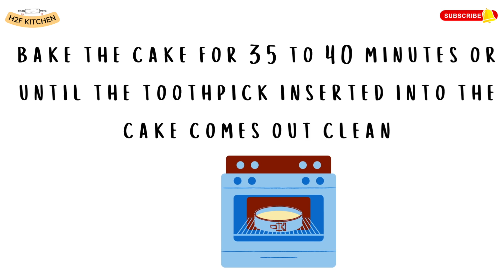Irresistible Chocolate Custard Cake Recipe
Learn how to make an irresistible chocolate custard cake that will satisfy your sweet tooth! This layer cake recipe is a delicious food fusion that you won't be able to resist. Follow along with @H2FKitchen for this mouthwatering dessert!

•⁠  ⁠Ingredients*
•⁠  ⁠For the chocolate cake*
Eggs - 3
Finely granulated sugar - 1 cup
Flavorless oil - 3/4 cup
Coffee flavoured milk - 1/2 cup( 1/2 cup milk + 1 tsp instant coffee)
Refined flour - 1.5 cup

For the chocolate custard
Cornflour slurry- 4 tbsp cornflour+ 6 tbsp coffee flavoured milk.
For decoration - cocoa powder/ sugar balls.

Method

•⁠  ⁠Line an 8 inch baking pan with butter paper and grease it.
•⁠  ⁠Beat the eggs and sugar for 4 to 5 mins or until the mixture turns pale yellow and doubles up in volume.
•⁠  ⁠Add oil , milk and vanilla and incorporate well into the egg mixture.
•⁠  ⁠Now fold in the refined flour and baking powder.
•⁠  ⁠Pour the batter into the baking pan and bake the cake for 35 to 40 minutes or until the toothpick inserted into the cake comes out clean.

Chocolate custard preparation
•⁠  ⁠Heat a thick bottomed pan, pour milk into it.
•⁠  ⁠Add cocoa powder and sugar.
*  Keep stirring continuously to avoid lump formation.
•⁠  ⁠Make a cornflour slurry with coffee flavoured milk.
•⁠  ⁠Add into the pan and stir continuously.
•⁠  ⁠Cook for 5 to 6 minutes.
•⁠  ⁠Switch off the flame when the mixture thickens.

•⁠  ⁠Put it aside to cool.
•⁠  ⁠Demould the cake when it comes to room temperature.
•⁠  ⁠Scrape off the cake crust and create a 2 inch deep well.
•⁠  ⁠Pour the custard into the well.
•⁠  ⁠Dust it with cocoa powder and sprinkle some sugar balls over it.
•⁠  ⁠Your jiggly wobbly Chocolate Well Cake is ready to relish.

chocolate cake,chocolate cake recipe
cake recipe
chocolate well cake
dessert
cake
baking
cake decorating
food fusion
how to make
chocolate cake with chocolate custard inside
how to make chocolate cake
cake recipe,chocolate cake
chocolate,jiggly cake
jiggly wobbly cake
layer cake
baking